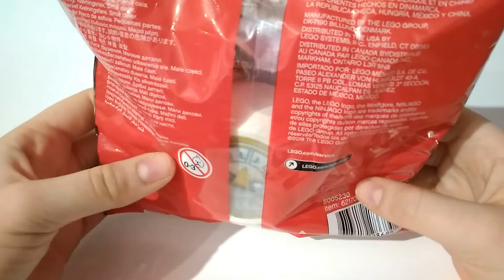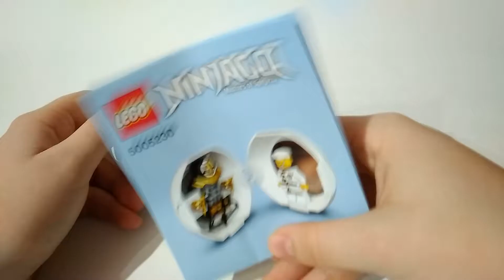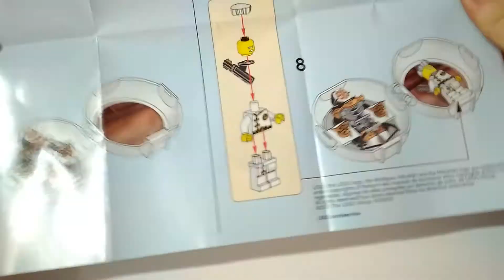Trening kendo Zane'a! - Zrecenzujmy To!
Witajcie w dzisiejszym odcinku ,,Zrecenzujmy To" chciałabym wam pokazać mały zestawik z serii lego Ninjago. Zestaw znajdziecie pod nazwą "Trening kendo Zane'a" i kosztuje 29.99 zł. Za taką cenę otrzymujemy minifigurkę  Zane’a, maskę do kendo oraz dwa rodzaje broni. Także bez zbędnego gadania zapraszam do oglądania :-)